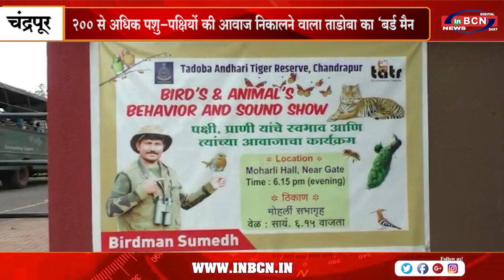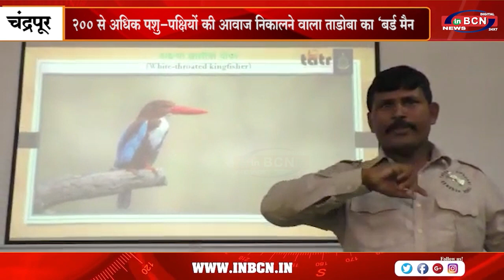200 से अधिक पशु पक्षियों की आवाज निकालने वाला ताडोबा का बर्ड मैन.....INBCN NEWS